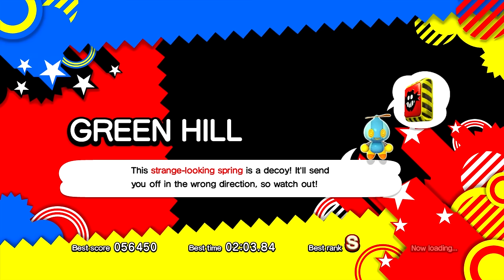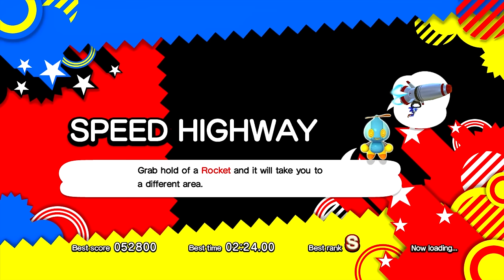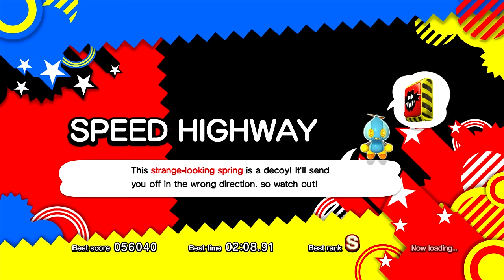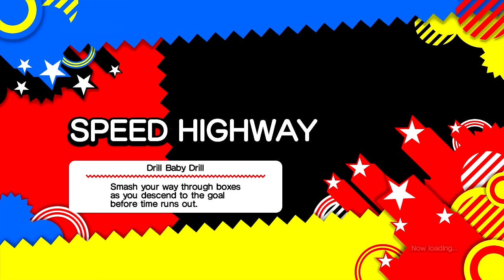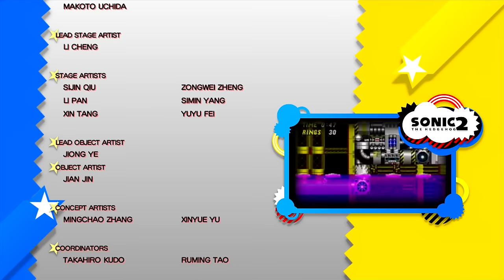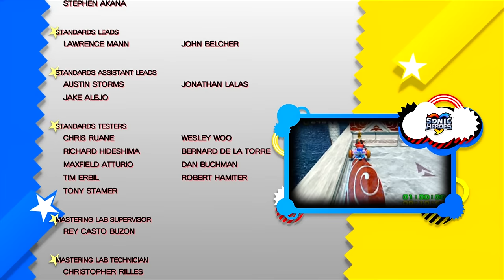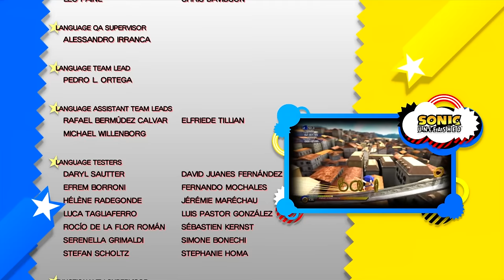Sonic Generations (HD) playthrough ~Longplay~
I may be five years late to the party here, but SEGA decided to celebrate Sonic's 20th anniversary with style, with classic and modern Sonic meeting in Sonic Generations!

I thought it might be an idea to put this up as a longplay just to see if there's any interest for this kind of thing, and it's not an overly long game so there's no harm in giving it a shot. This is a no-damage run where I get an S-Rank in every act, because... well, I might as well try to make it presentable.

This is the Xbox 360 version, for the record. Enjoy!

0:00:00 Opening
0:01:30 Green Hill Classic
0:05:41 Green Hill Modern
0:10:03 Chemical Plant Classic
0:12:23 Chemical Plant Modern
0:16:31 Sky Sanctuary Classic
0:19:55 Sky Sanctuary Modern
0:24:16 Green Hill Modern Mission - "Way Past Fast"
0:26:30 Chemical Plant Classic Mission - "Invincibility Challenge"
0:28:15 Sky Sanctuary Modern Mission - "Knuckles: Buried Treasure"
0:32:03 Rival Battle: Metal Sonic
0:36:17 Boss Battle: Death Egg Robot
0:41:18 Speed Highway Classic
0:44:35 Speed Highway Modern
0:47:58 City Escape Classic
0:51:02 City Escape Modern
0:55:04 Seaside Hill Classic
0:58:38 Seaside Hill Modern
1:03:49 Speed Highway Modern Mission - "Drill Baby Drill"
1:06:03 City Escape Modern Mission - "Cream: Helping Hand"
1:08:39 Seaside Hill Modern Mission - "Rouge: The Temptress"
1:11:41 Rival Battle: Shadow the Hedgehog
1:14:28 Boss Battle: Perfect Chaos
1:19:34 Crisis City Classic
1:24:15 Crisis City Modern
1:28:21 Rooftop Run Classic
1:33:19 Rooftop Run Modern
1:37:10 Planet Wisp Classic
1:43:56 Planet Wisp Modern
1:51:46 Crisis City Classic Mission - "Flame Shield Challenge"
1:53:40 Rooftop Run Modern Mission - "Rooftop Rail Grind"
1:56:00 Planet Wisp Modern Mission - "Action Master"
1:58:08 Rival Battle: Silver the Hedgehog
2:01:47 Boss Battle: Egg Dragoon
2:10:34 Time Eater Intro
2:14:31 Final Battle: Time Eater
2:20:51 Credits